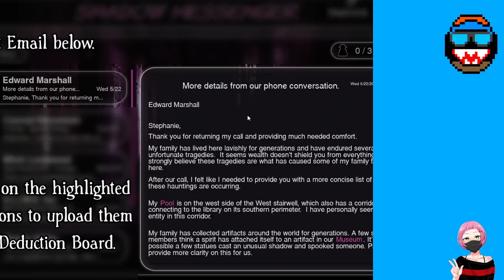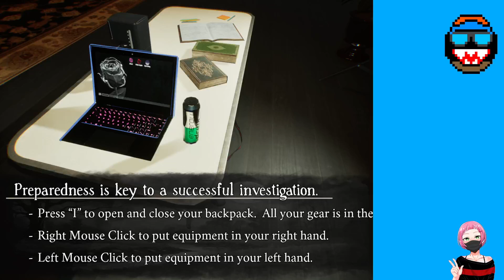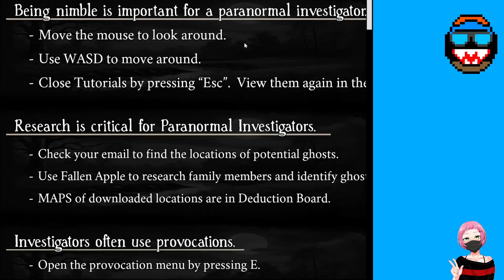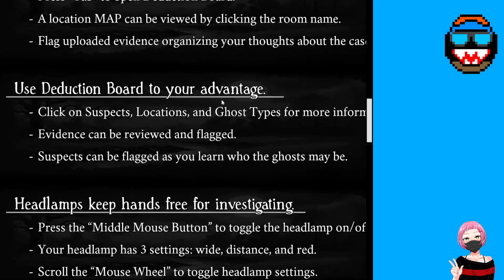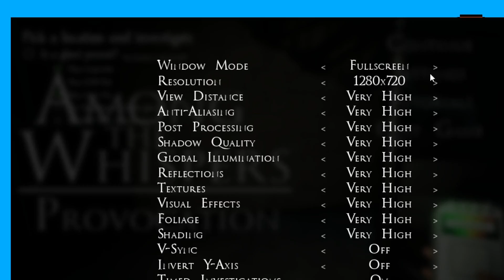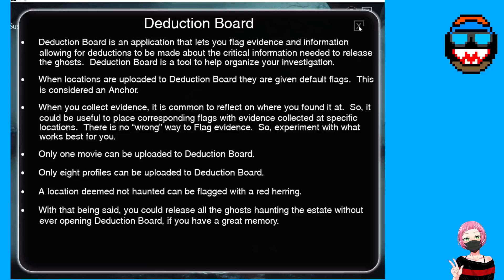Am I Afraid of Ghosts?Among The Whispers:Provocation-Chichuki Views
It's that time again for a new episode of Chichuki Views, the show where I go hands-on with upcoming games and show them off. Usually it's about an hour or so but I don't want to spoil too much of the game for you. Today, we're checking out Among the Whispers:Provocation on Steam.

You could compare Among the Whispers to the likes of Phasmophobia where you go into certain locations and hunt for ghosts/paranormal entities. One major difference between the  properties is that Among the Whispers felt like a much less polished product. There were times where it too hard to see what was going on and then there were other times where I couldn't even begin to figure out what I was trying to do. It was also another game that I was unable to change the resolution on the screen so it was very difficult to read directions and see other things during the gameplay. You are hired on as a contracted ghost hunter and you have tasks to perform to determine what kind of entity you have found.

You'll have a check list of tasks to do in each room of the house and that will help you determine what ghost it actually is. You'll have to place the camcorder in a spot of the room for example. There were times when I thought I was doing a task but nothing happened. Maybe it's me but I just couldn't figure out how to get some of these things to work. While investigating, you'll start to lose nerve and will make hunting so much more difficult. To regain nerve, you'll have to return to camp to calm down. I will have to say, the locations are pretty creepy and help set the mood to scare the hell out of you. There was a time when I did run into a specter in the house and it really got me.

Among The Whispers:Provocation is an interesting game that slightly misses the mark when it comes to ghost hunting. If things were a little more polished and easier to use, then I think this game could be pretty good. But it doesn't do it for me but on the plus side, I don't want to be a ghostbuster anyway.